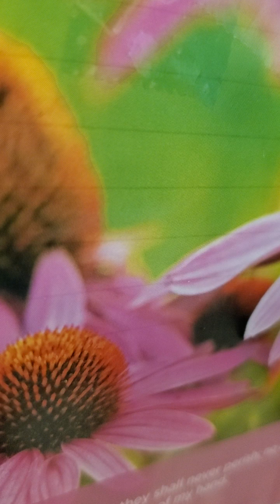Sunday school may 1 2022 ages 25 and over